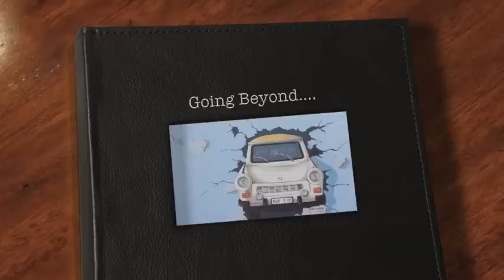Land Rover Go Beyond - Dominic Parker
Land Rover Go Beyond Competition Entrant | Expedition photo & video enthusiast, overland driver and international adventurer seeks your vote to be sent to Africa with Land Rover on a Biosphere Expedition.